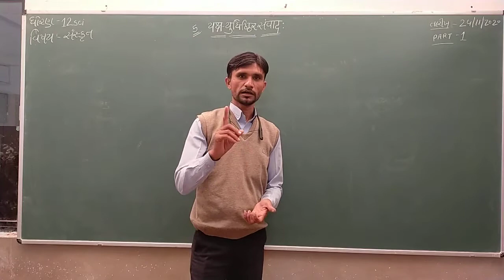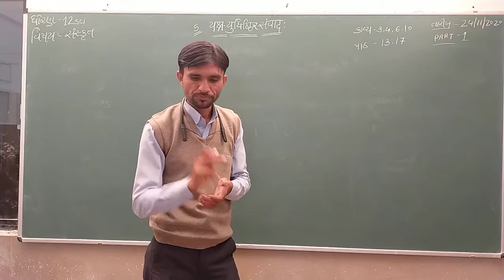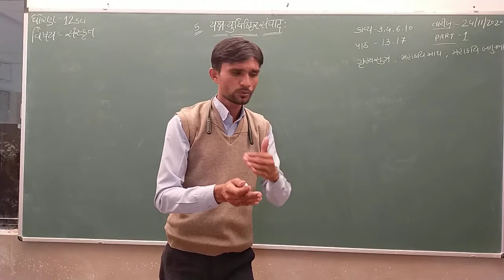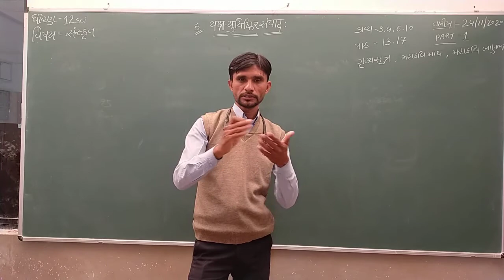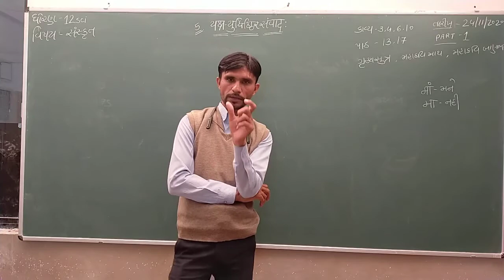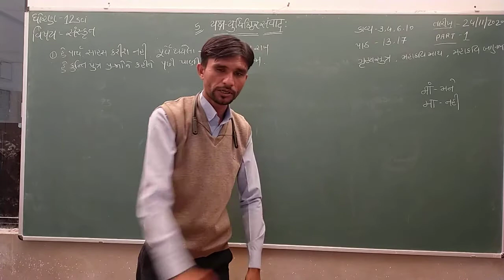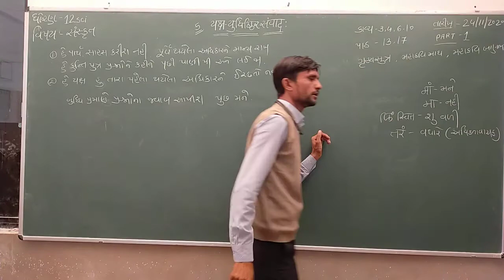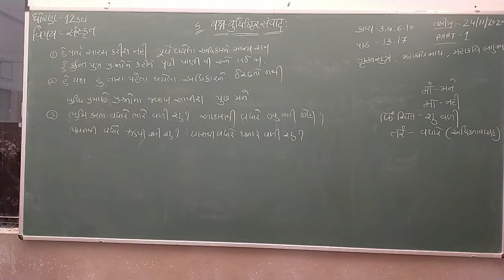Std 12Sci | Sanskrit